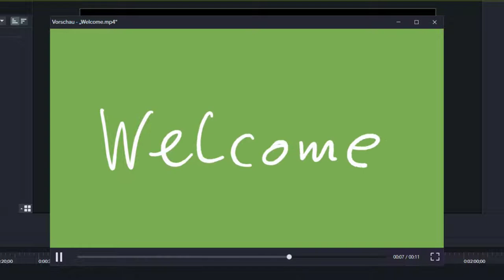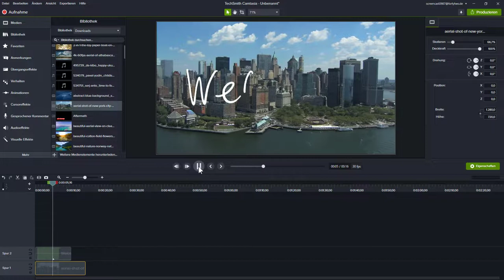Eine Handgeschriebene Mitteilung in Camtasia erstellen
Um eine handschriftliche Mitteilung in Camtasia erstellen zu können, benötigen wir ein Gerät mit einer Stift-Eingabe. Das kann ein Tablet sein, wie ein iPad, oder aber auch ein Surface, was auch immer. Irgendein Gerät, wo wir mit einem Stift auf dem Bildschirm schreiben können. Ich habe in meinem Beispiel auf meinem iPad einfach das Wort „Welcome“ geschrieben.

Das ist eine schöne Abwechslung, einfach mal etwas Handgeschriebenes und Persönliches in ein Video zu integrieren.

Wie ich diesen Text ganz einfach auf einem Hintergrundvideo darstelle, zeige ich in dem folgende Video: